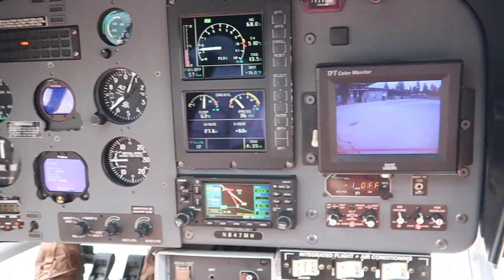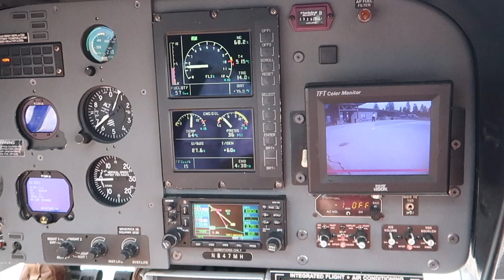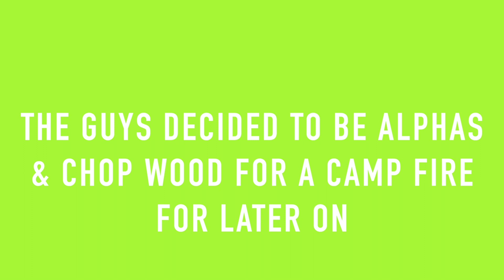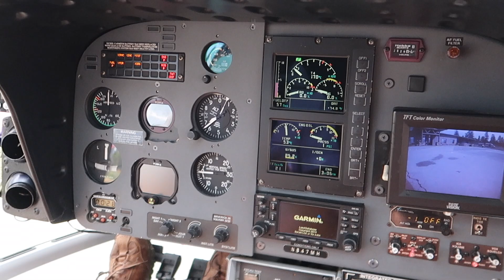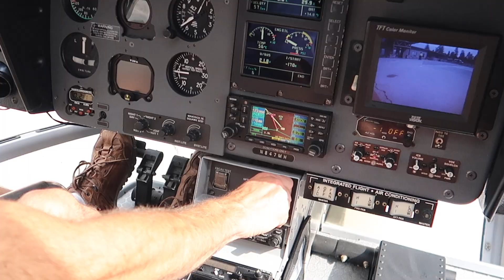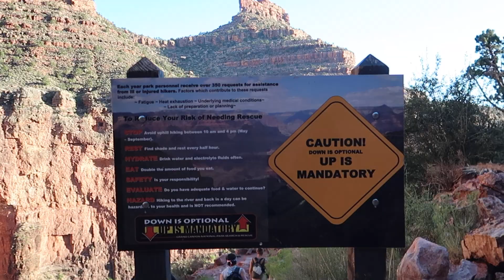BUILDING A CAMP FIRE | Trek America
Today we hit the Grand Canyon, a place we were all so excited to see.

From massages to splash cutting wood to saving a cat from a tree.
This video has it all.

Helicopter over the grand canyon was insane and I would highly recommend doing it.

Clous was saved by fire rescue and his happy and safe!!

AUDIOLIBRARY.COM & BENDSOUND.COM
These are by far the best places to go to for music over videos or pictures there is an array of songs to choose from you will not be disappointed.